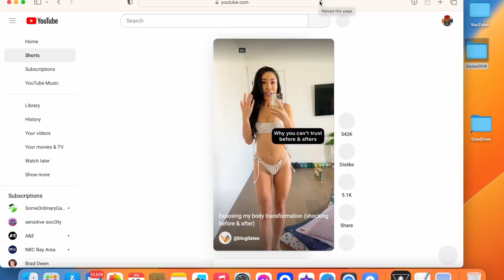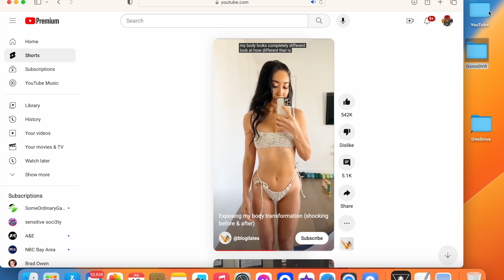Exposing Before And After Pictures